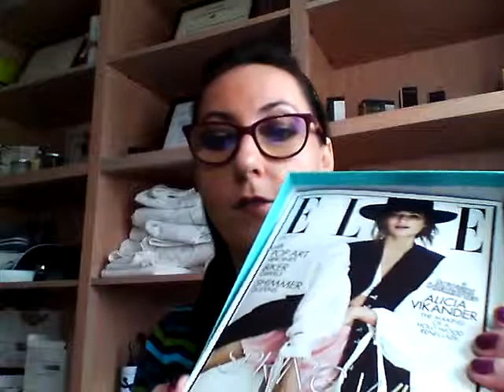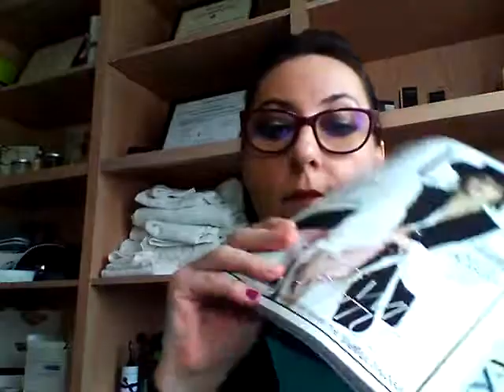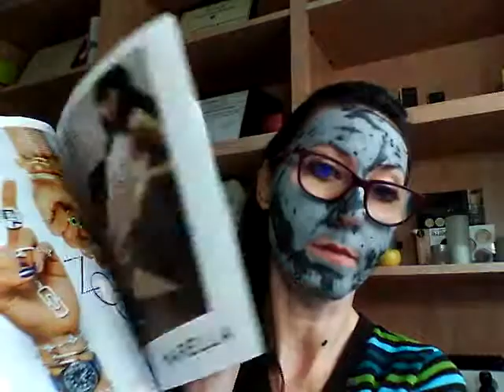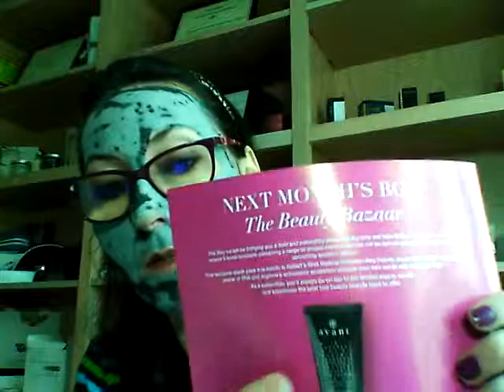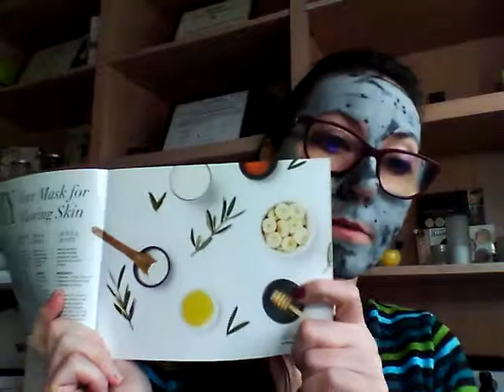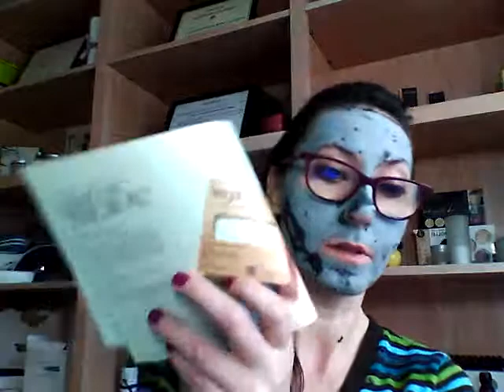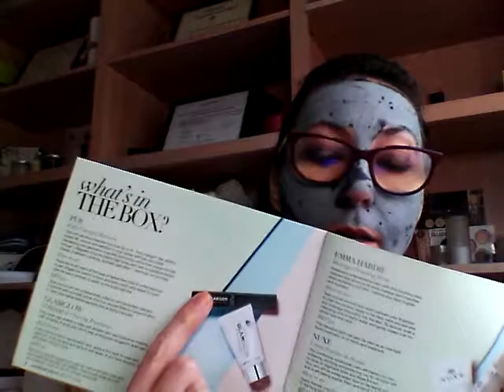je teste la lookfantasticbox Avril2018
pardon pour le petit herror le mascara pour les cils il fait que 4ml qui revient a 6 euros quand meme, le masque 15ml c est vraiment sa taille reel qui coute ,18 euros, c est vraiment petit pour une vrai taille et chere mais les resultat sont la , total de la box 50 euros paye 18.